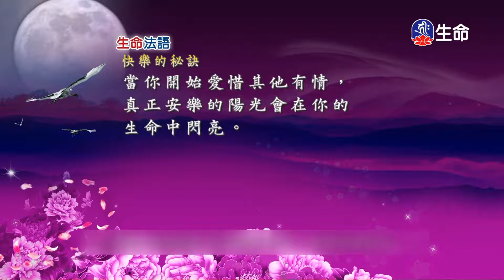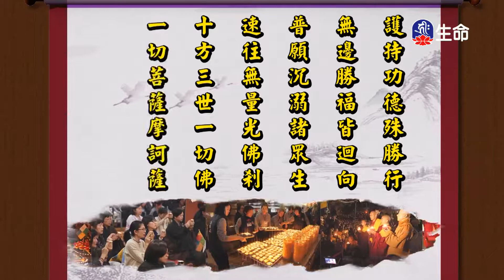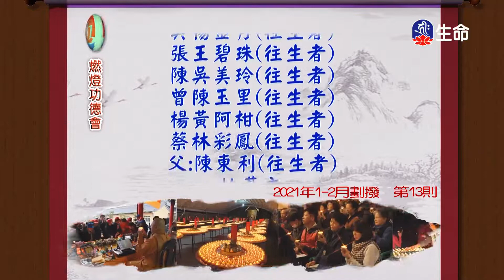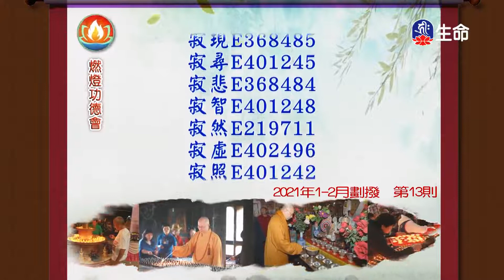生命法語(722)_生命法語_(lifetv_20220316_17:30)